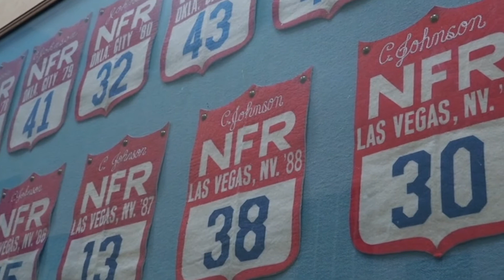2021 Legend of ProRodeo Clint Johnson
Each year, since 2006, the ProRodeo Hall of Fame and Museum of the American Cowboy has been honoring a Legend of ProRodeo at its annual Wrangler Gold Buckle Gala in Las Vegas, Nevada. The award is given to a deserving cowboy who even after their rodeo career is over, continues to devote their time and energy to the rodeo community. in 2021, the ProRodeo Hall of Fame honored Clint Johnson with the award.